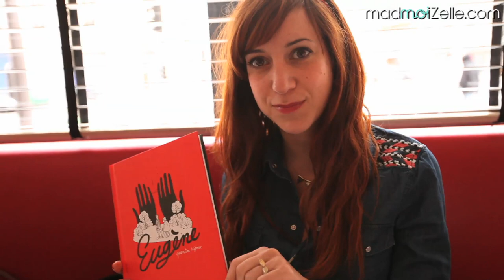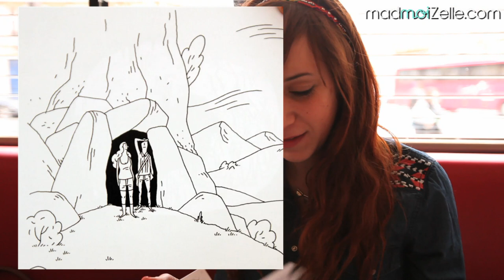Eugène - Chronique BD de Pénélope Bagieu